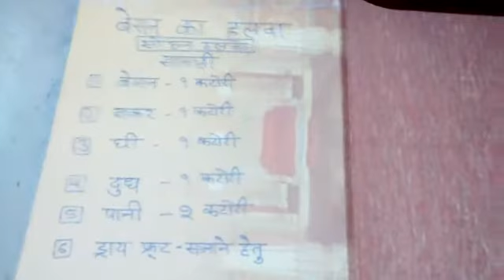(बेसन हलवा/ सोहन हलवा) Besan Halwa Recipe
(बेसन हलवा/ सोहन हलवा) Besan Halwa